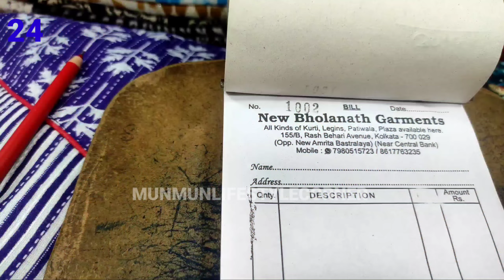Gariahat Market Kolkata| Gariahat Market Latest Kurti Collection June 2023| Summer Kurti Collection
Gariahat Market Kolkata | Gariahat Market Latest Kurti Collection March 2023 | TRENDY DRESS | Summer Collection 2023 | Latest Chikankari Kurti & Gown Best Collection

contains Gariahat Market New Collection with price
rates... try to explore markets to give you the idea about the markets and obviously about the prices.. Just a moderator between sellers and buyers
video..hope u guys like it..enjoy shopping

Channel name - Munmun's Lifestyle Corner

If you use this track in your Youtube video, you can copy/
paste this to your description:
Track: Ikson - Do It [Official]
Listen: #90 Do lt (0fficial)
-Preferably with a time stamp to where